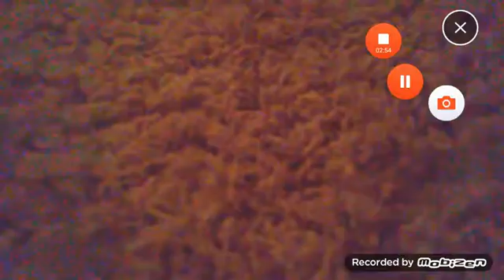A hearts warming tail the seeds of the past